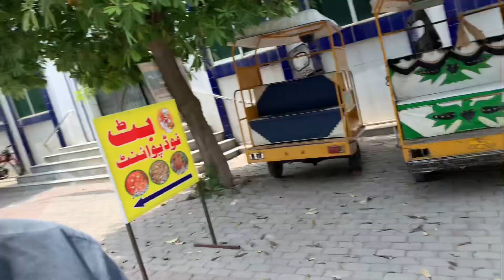Pakistan 🇵🇰 vs India 🇮🇳 ka match draw ho gya 😭 || Time ⏰ barbad 😭